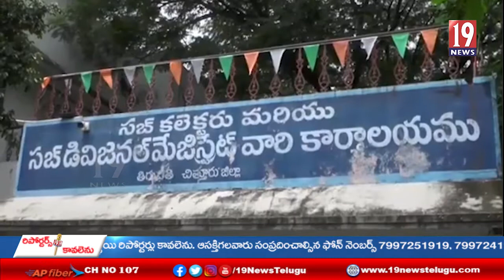ఆర్డీఓ కార్యాలయం లో జిల్లా కలెక్టర్ ఎం. హరినారాయణన్ సమీక్షా - చిత్తూరు జిల్లా